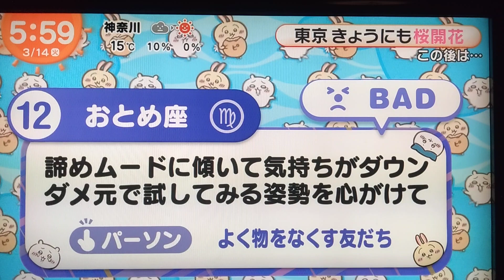ちいかわ占い 3月14日